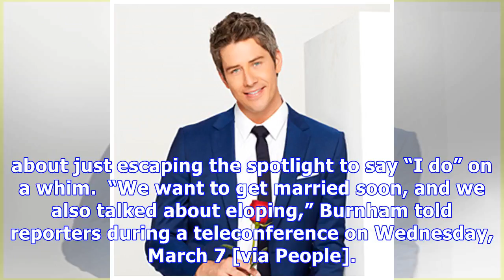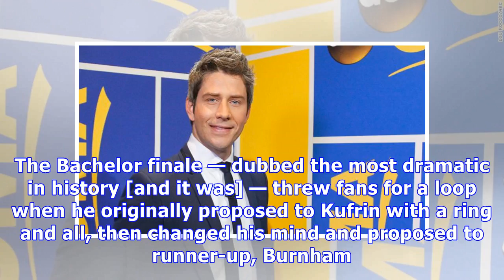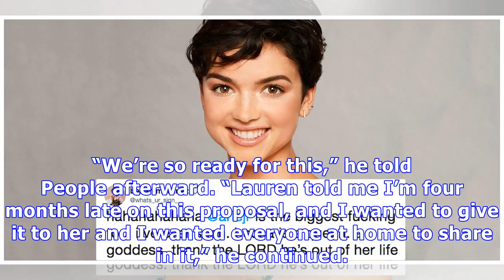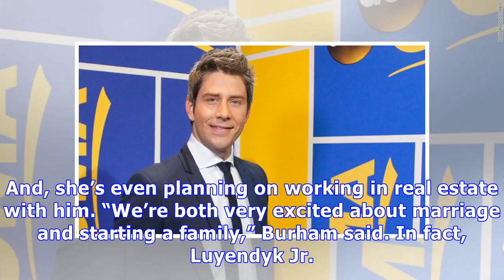‘The Bachelor’: Arie & Lauren Reveal They’ve Considered Eloping After Dramatic Engagement